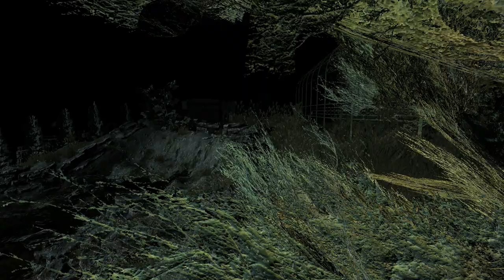ХОРРОР ИГРА ►Secret of Harrow Manor►Haunted Manor►#3 ПРОХОЖДЕНИЕ ХОРРОР ИГРЫ НА РУССКОМ